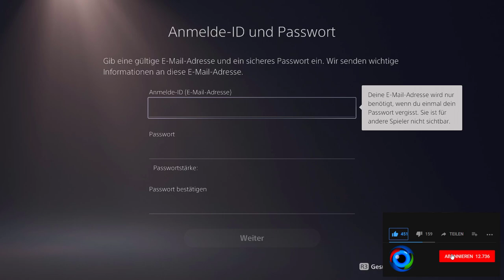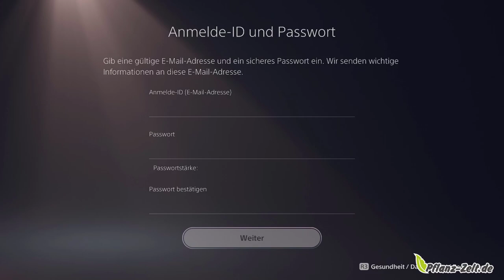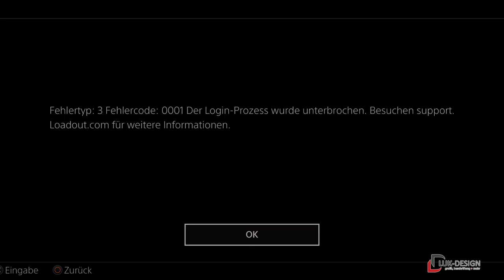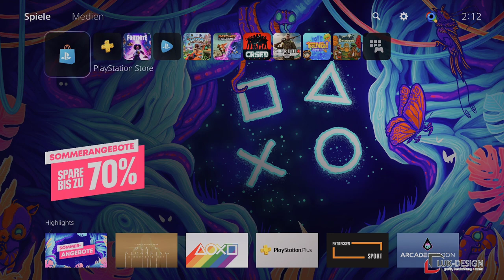PS5 Download und Aktivierung von AT Inhalten auf dem DE Account | (AT,US,UK)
👍🖖🤟Mein Equipment👍🖖🤟
Ihr habt Bock mit mir zu zocken oder zu texten? Kein Problem:
PSN: odin_ase
Steam: odin_ase